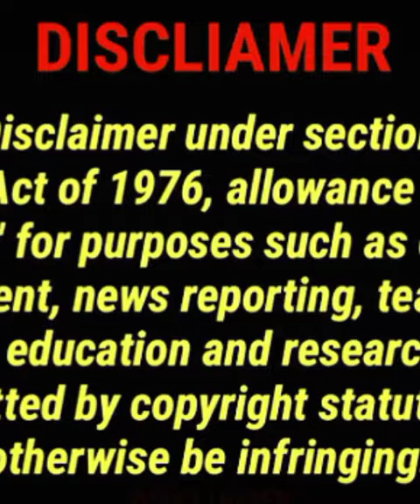The big tummy girl tummy jung wiki || Bio wiki of BBW models from brazil || The bbw instagram models